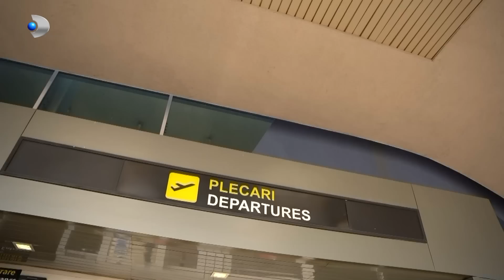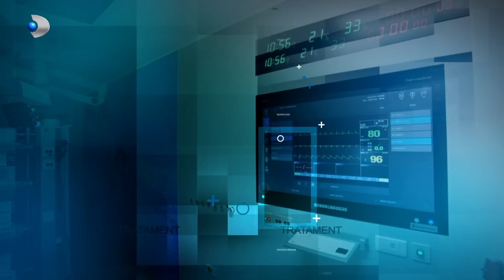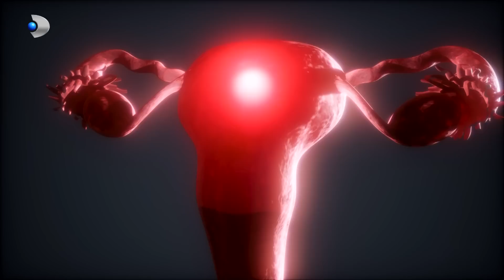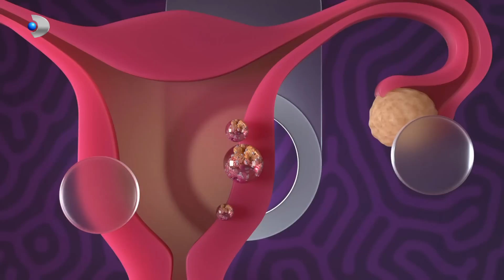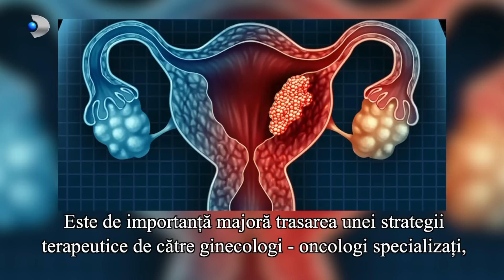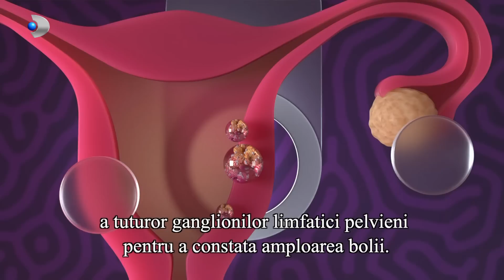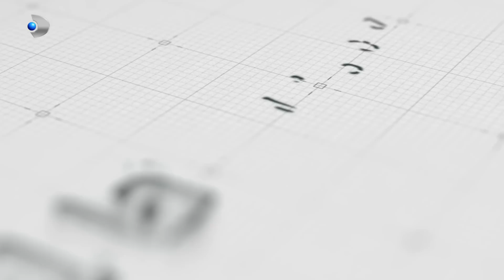Apel la consilier - Cancerul endometrial si reproducerea asistata!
Eva Pavel, consilier medical international, zi de zi lupta pentru ca pacientii din Romania sa primeasca cele mai bune tratamente, cele mai noi metode de investigatii si cele mai performante servicii medicale in cadrul centrelor de excelenta din strainatate. In acest sezon al emisiunii veti afla informatii noi din domeniul medical, veti intelege cat de usor este sa accesezi serviciile medicale din strainatate si veti descoperi povestile de viata ale pacientilor care au luptat cu boala.

Continuam calatoria prin spitalele din Grecia. Astazi avem informatii noi despre cancerul endometrial si reproducerea asistata.
Medicii greci ne vor explica de ce este necesara biopsierea ganglionilor santinela la cancerul endometrial, dar si de ce este din ce in ce mai greu de obtinut o sarcina naturala.

Reproducerea asistata a devenit o tema de documentare din ce in ce mai frecventa in randul cuplurilor tinere. Oare o sarcina naturala se obtine din ce in ce mai greu? Astazi aflam raspunsul la aceasta intrebare de la un specialist, iar in minutele urmatoare va invitam sa intrati in cabinetul Dr. Artemis Karkanaki, reproducere asistata.